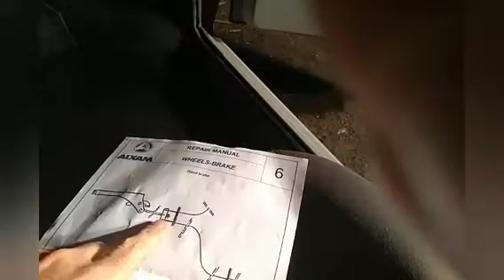Spänna handbromsen på Microcar MC2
När handbromsen/parkeringsbromsen är åtdragen så mycket det går, men bilen ändå rullar in i grannens häck: då är det dags att spänna den!
Det är viktigt att parkeringsbromsen fungerar, då det inte finns något P-läge på växellådan.